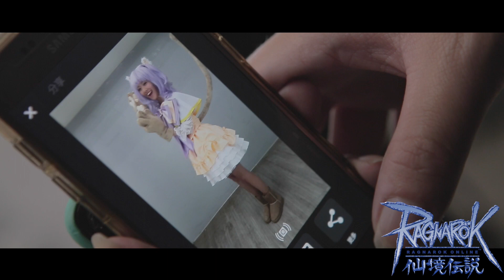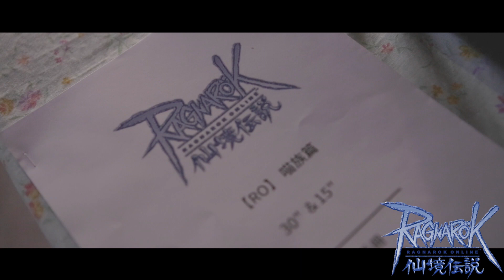[RO선경전설] RO선경전설 도람족 홍보 영상 비하인드 컷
感謝當日工作人員的努力！